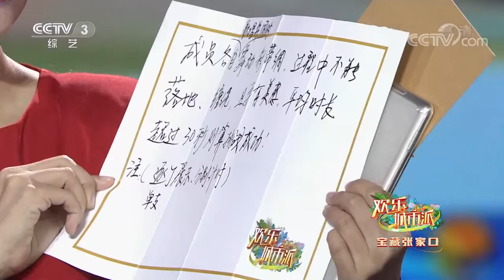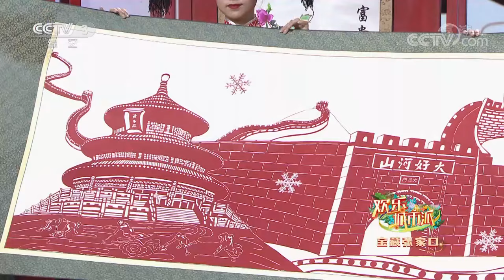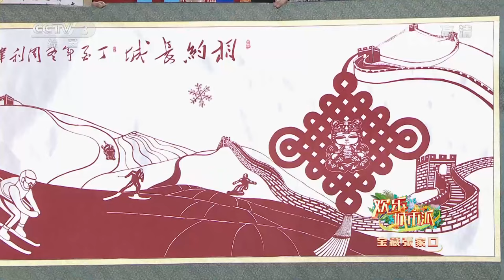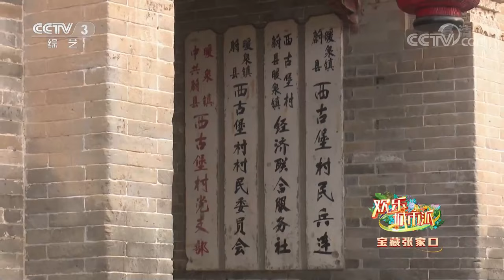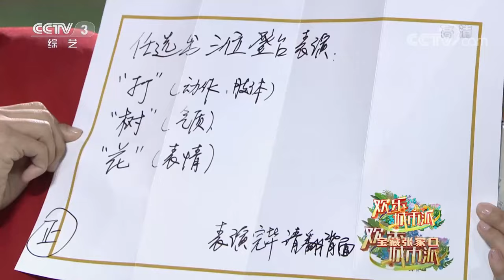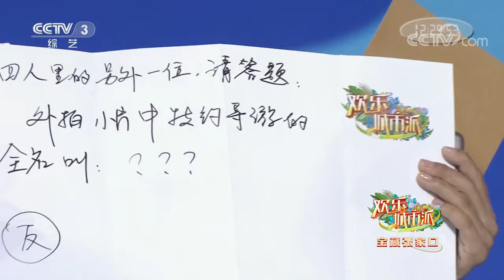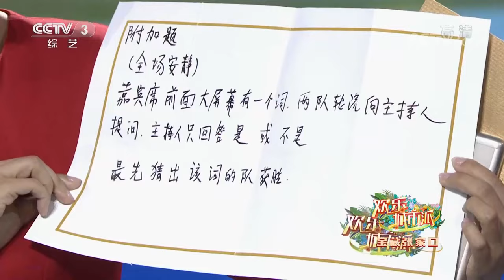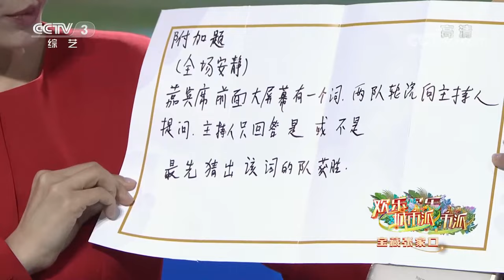走进宝藏张家口感受冬奥热情！探馆“雪如意”品尝五颜六色冬奥特餐，蔚县剪纸巧夺天工剪出超精致“雪花” | 第艺流 [欢乐城市派] 20220204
本期节目主要内容：
《欢乐城市派》大年初四倾情奉送春节特别节目——宝藏张家口，为您带来2022北京冬奥会张家口赛区人民的冬奥热情。现场展示了张家口二人台 、东口数子、蔚县剪纸等传统文化，为冬奥和春节增添一抹浓郁的节日气氛。欢乐派和城市派的成员将张家口城市文化和冬奥元素都变成欢乐，为您奉献一场大开心、小温暖、多趣味、长见识的冬奥城市开心派对。